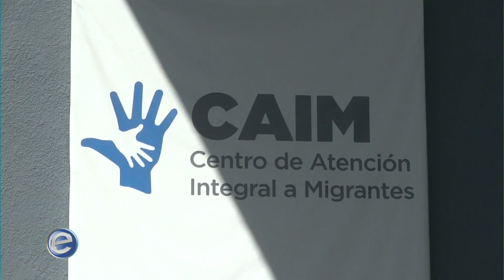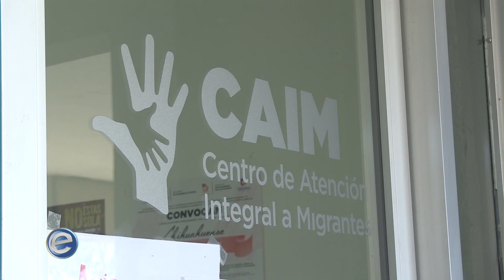Expectativa Noticias 4-4 (04/09/2019)